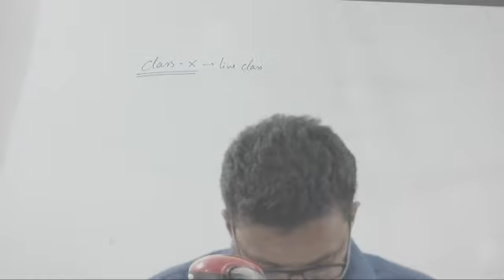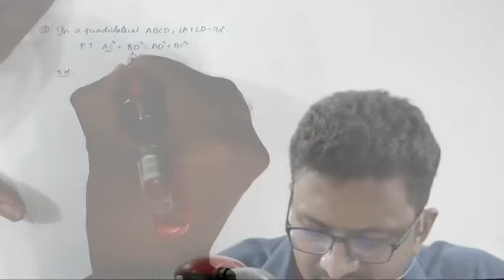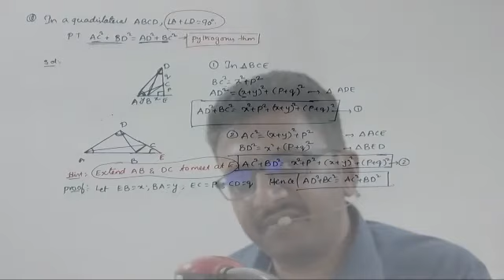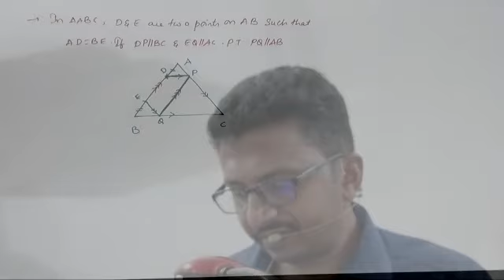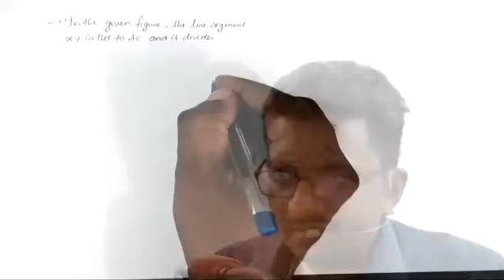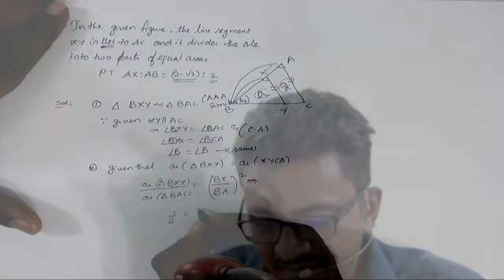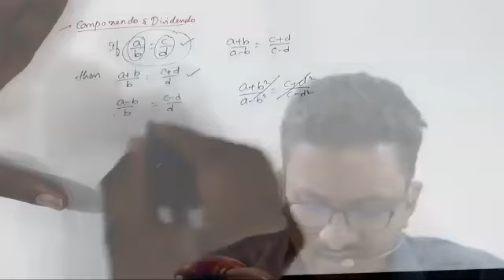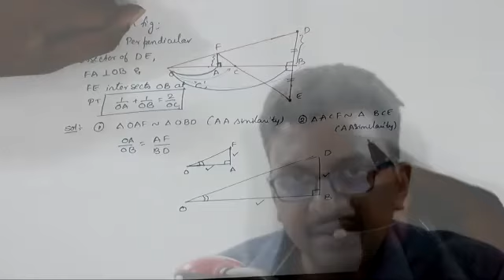TRIANGLES X-CBSE (30-05-2020)